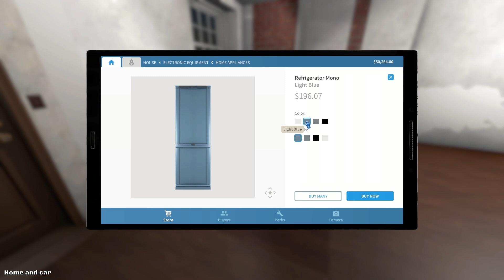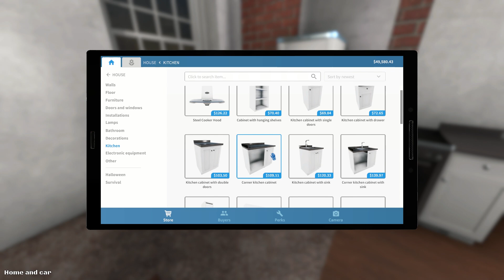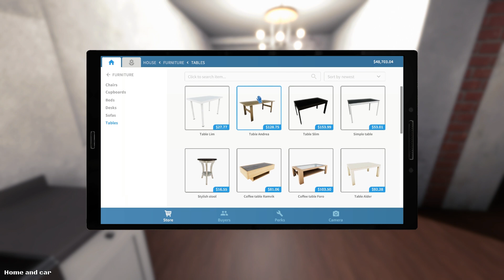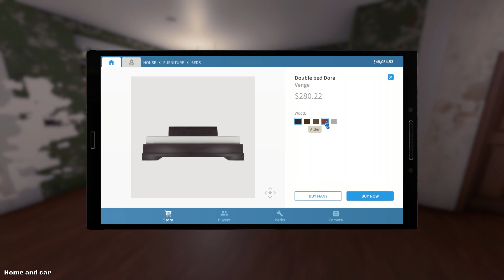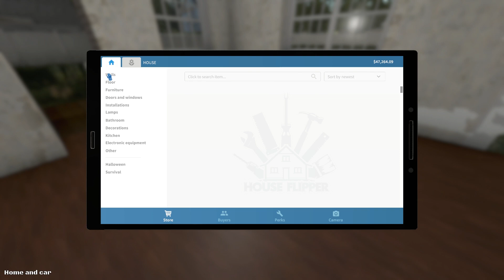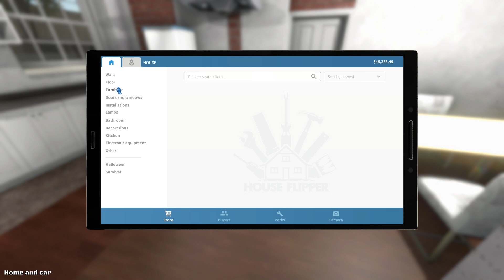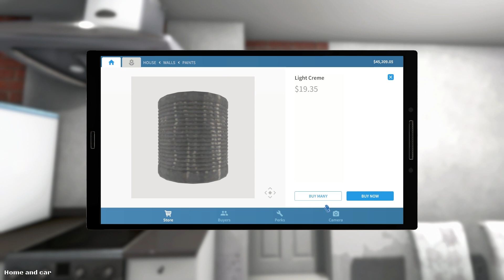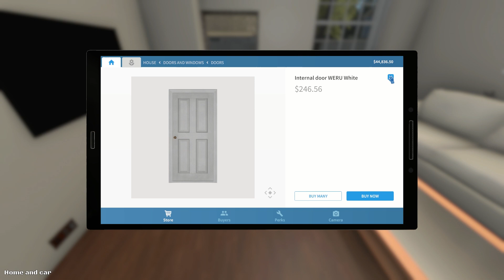House Flipper Game Ep 4 - Figuring Out the Flow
House Flipper is a PC/Mac game based on renovating houses! Clean houses, knock down walls, paint, change floors, furnish and decorate --- then try to sell for a profit. Buy and play House Flipper on Steam

Playlist for full free movies on YouTube (*ONLY FOR UNITED STATES UNFORTUNATELY*)

RECORDING + EDITING SETUP:

Elgato HD60 Pro (thanks to Elgato Gaming!)